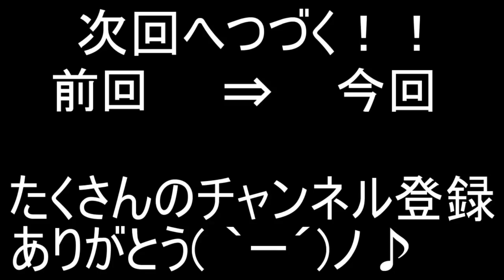【ミートピア】逃げるは恥だが「バナナ」はやめろ。【ころん】すとぷり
これは負けたわけじゃない。

好きなキャラクターを作って物語を進めるゲーム
「ミートピア」実況プレイ！

次↓
【ミートピア】あの子とデートしちゃいました。【ころん】すとぷり ころんくん

前回↓
【ミートピア】お前ここでもバナナ持ってくんじゃねえよ。【ころん】すとぷり

・魔王魂様
・Epidemicsound様
・騒音のない世界様
・DOVA-SYNDOROME様
・龍的交響楽様
・MusMus様